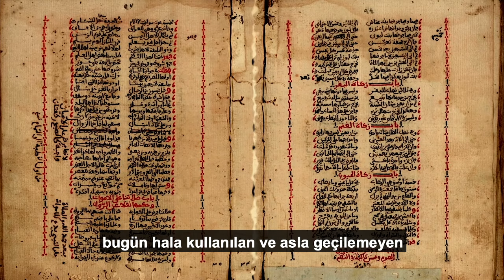Ibn Rushd as a Philosopher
Here you can find an important excerpt from our lecture on Ibn “Rushd’s Life and Work” lectured by Dr Asadullah Yate

Ibn Rushd is known to the west as philosopher. And I would say that he was essentially a jurist and secondly a philosopher and his philosophy was in order to raise the Muslims in order for them to have a better understanding of the religion. And in order to create a better life the Almohad people🌱